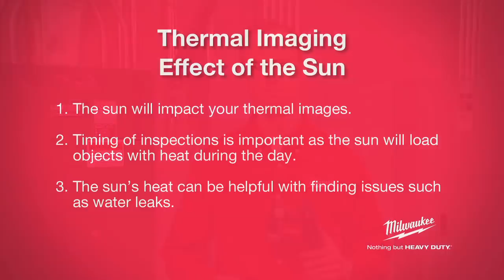Milwaukee® M12™ 160x120 Thermal Imager - Tips & Tricks - Effect of the Sun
The 2260-21 M12™ 160x120 Thermal Imager is faster, more versatile and easier to use than any other tool in its class. The M12 ™ 160x120 Thermal Imager comes as a complete kit including a professional thermal imager with 160x120 pixel resolution, a simple and powerful Thermal Imager Software to quickly generate reports and leverages Milwaukee's M12™ battery system for quick charging and easy field replacement.